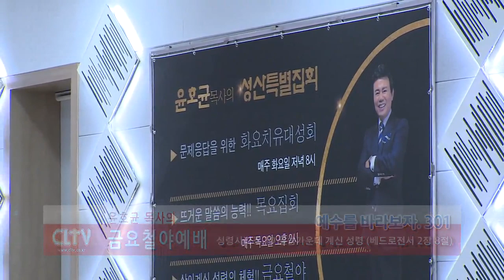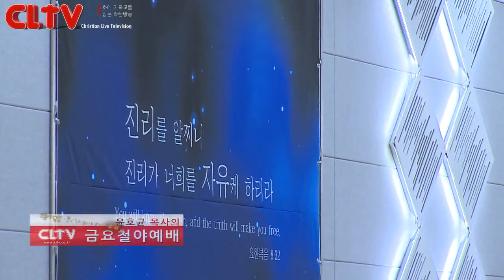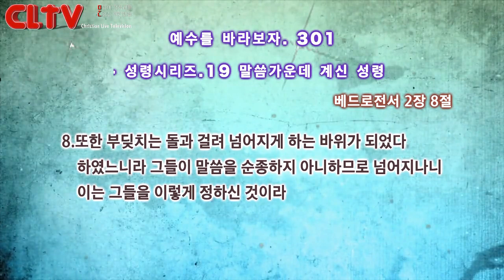CLTV 파워금요예배ㅣ예수를 바라보자(301회)ㅣ'성령 시리즈 19'(말씀가운데 계신 성령)ㅣ화광교회(윤호균 목사)